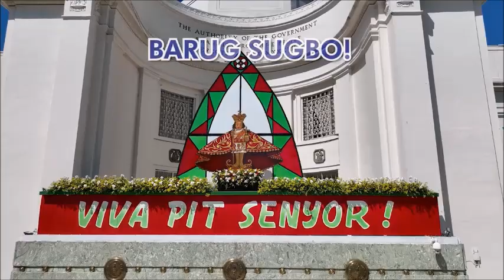Cebu Sinulog 2022 Performed by Governor Gwen Garcia at the Provincial Capitol Only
A Life Lived